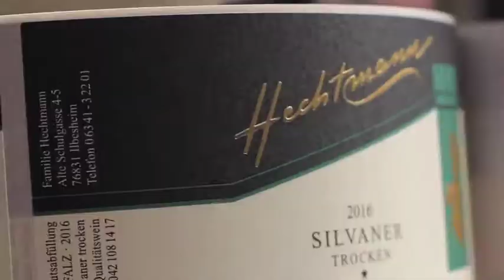Weingut Hechtmann - ImageFilm (English Version)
I produced, directed and edited this video image film for the wonderful Weingut Hechtmann (Hechtmann winery) in Ilbesheim, Germany (Rheinland Pfalz). This was the first 'real world' video production that I worked on since moving to Germany in 2015. It was a joy and an inspiration to be in such a beautiful part of the country capturing images and working with my friends and family at the winery.

If you ever get a change to visit this part of Germany, please be sure to stop by and reserve a stay at the Weingut Hechtmann bed and breakfast. You take a walk in the rolling hills of the Kalmit and through the vineyard as well as take in some gold medal wine tasting with the Hechtmann family.

Von Der Weingut:

Mitten in Ilbesheim, in der ruhig gelegenen "Alten Schulgasse", befindet sich unser Weingut.

In dem überdachten Innenhof unseres Anwesens lassen sich ein paar warme Sommerabende mit einem Gläschen Wein so richtig genießen.

Auch in der kalten Jahreszeit stehen für Sie unsere beiden gemütlichen Weinprobierstuben zu Verfügung. Natürlich nehmen wir uns gerne Zeit um mit Ihnen und Ihren Freunden Weine aus unserem Sortiment zu probieren.